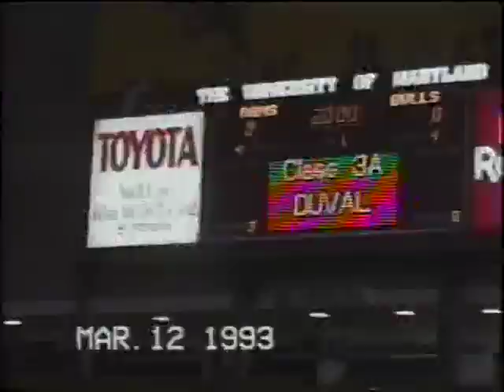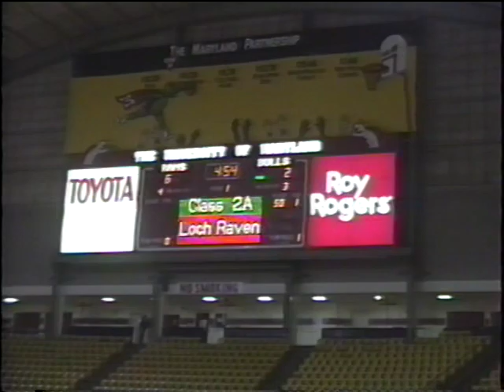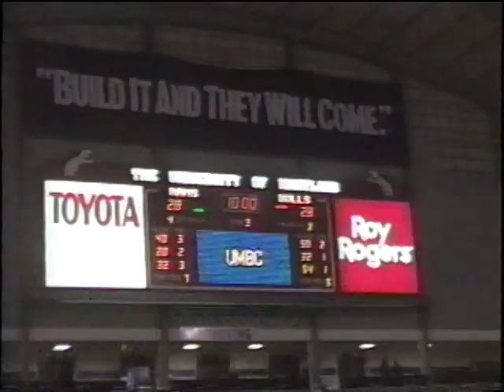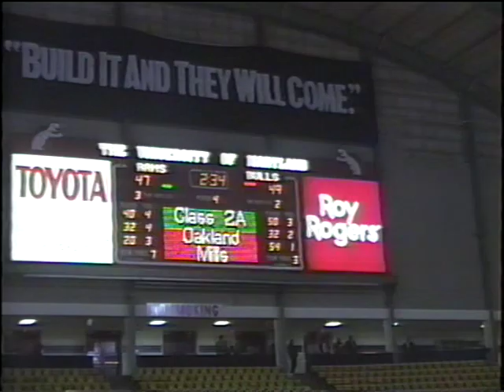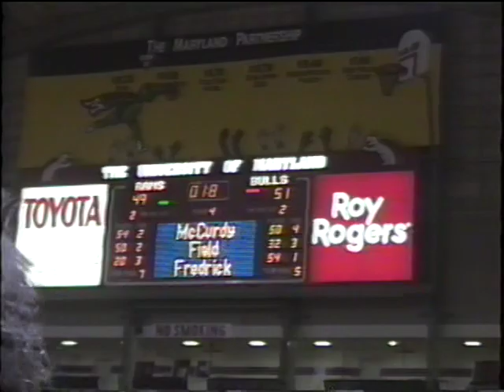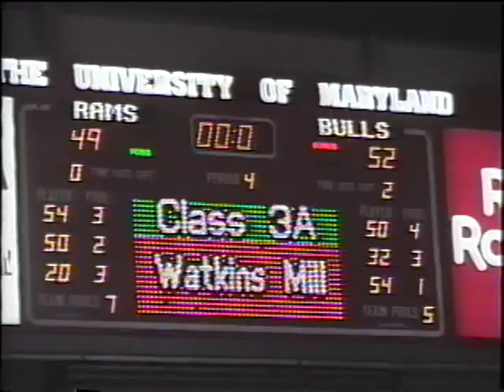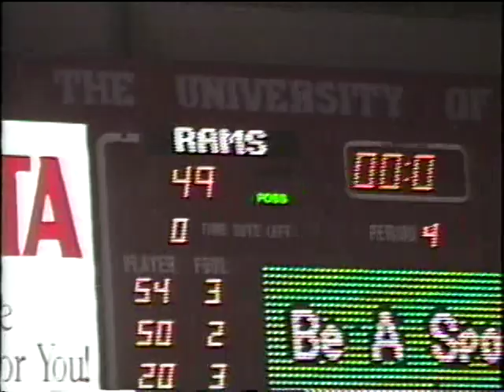1993 Basketball State Tournament Semifinals - Hereford vs. Edgewood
Hereford Bulls vs. Edgewood Rams at Cole Field House